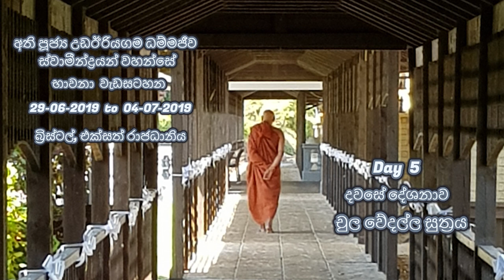9 / 10 | UK Bristol Retreat | Chula Vedalla Sutta | Ven UdaEriyagama Dhammajiva Maha Thero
9 / 10, UK Bristol Retreat, 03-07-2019, Chula Vedalla Sutta, Day 5, Daily Sermon, Ven UdaEriyagama Dhammajiva Maha Thero

Day 5 දවසේ දේශනාව, චුල වේදල්ල සුත්‍රය, අති පූජ්‍ය උඩඊරියගම ධම්මජීව ස්වාමීන්ද්‍රයන් වහන්සේ, බ්‍රිස්ටල්, එක්සත් රාජධානිය